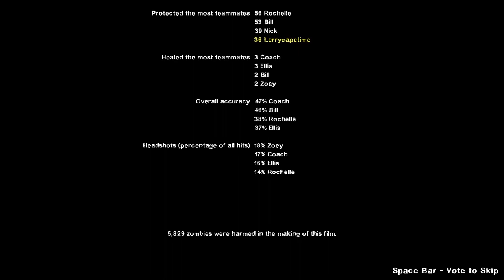Left 4 Dead 2 | Campaign | Along The South | 80 of 100 Map Challenge! Attempt 3